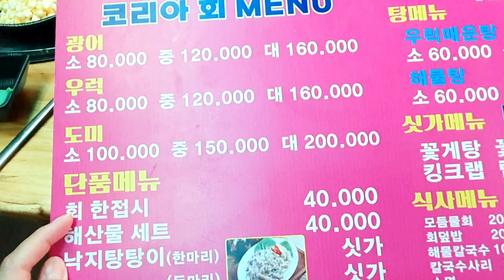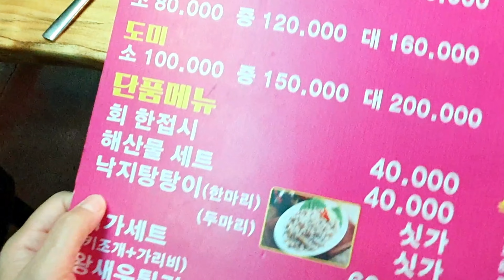Bữa Tối Của Hai Vợ Chồng Với Món Gỏi Cá Sống Hàn Quốc Đầy Bất Ổn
như các bạn thấy nội dung hay và hữu ích thì đừng quên nhấn Like, Share và Đăng Ký theo dõi để ủng hộ cho sự chia sẻ của Kim Hương Vlog nhé. Xin cảm ơn.

© Bản Quyền Thuộc Về Kim Hương Vlog Cuộc Sống Hàn Quốc
© Copyright by Kim Huong Vlog Cuoc Song Han Quoc ☞ “Do not Reup”